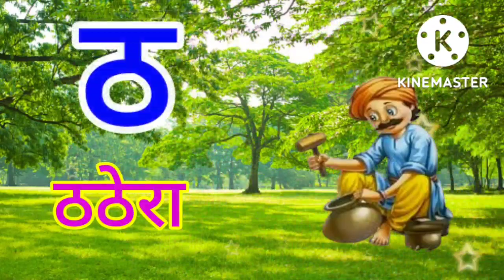अ से अनार क से कबूतर ख से खरगोश With Live Example हिंदी इंगलिश स्वर्व्यंजन aa se aam a for apple II